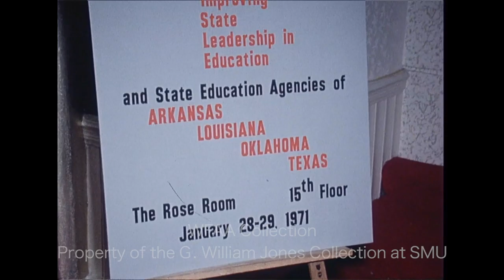WFAA - January 27 - 28, 1971 Part 2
0:00 - (January 28, 1971) The Fort Worth Park and Recreation board honors Beulah Baker, a department accountant who is retiring after 42 years of service, with a silver platter, presented to her by board member Rita Stewart (Mrs. C. Aubrey Stewart) (Silent).

0:37, 1:48 - Dr. Luis Fidel Mercado, dean of the Urban Hispanic Center in Los Angeles, speaks in Spanish to an assembly of the Council of Hispanic American Ministries (COHAM) at Southern Methodist University’s (SMU) Selecman Hall; additional silent footage from the assembly.

2:22, 11:35 - Representatives of state education agencies from Texas, Arkansas, Oklahoma, and Louisiana are meeting in the Rose Room of the Adolphus Hotel in Dallas; the topic of the conference (which is sponsored by Improving State Leadership in Education – ISLE) is “Emerging State Responsibilities for Education”; various shots of one of the meetings (Silent); in an interview, a man discusses how his group has tried to increase awareness of the needs of students, particularly disadvantaged ones; Malcolm Landess reporting.

2:42 - Dallas Cowboys coach Tom Landry discusses why the team chose Tody Smith of USC in the first round of the NFL draft; he says that Smith was one of their top ten prospects and compares him favorably to Duane Thomas and Calvin Hill; Verne Lundquist reporting.

3:50 - Isaac “Ike” Thomas of Dallas’ Bishop College is asked when he found out that he was the second-round draft pick of the Dallas Cowboys, whether the Cowboys have always been his favorite team, and if he thinks he’ll be able to play for the club as a defensive back; Jerry Haynes reporting.

4:53 - A meeting of the Dallas County Commissioners Court is underway, with Dallas County Auditor George Smith in attendance (Silent).

5:53, 14:39 - (January 28, 1971) O. B. O’Dell, chairman of the Tarrant County Hospital District Board, announces his resignation, saying that the district would be best served if County Commissioner Jerry Mebus’ new appointee assumes the chairmanship position now in order to oversee the ongoing expansion and renovation of John Peter Smith Hospital; additional silent footage of the board meeting.

6:50 - Lenny Dunlap, defensive back from North Texas State University (NTSU), talks about being the first-round draft pick of the Baltimore Colts (1971 Super Bowl champs) and recounts the conversation he had with his mom that morning; he says he doesn’t anticipate having any trouble breaking into the Colts lineup; he goes on to say that his NFL idols are Lem Barney and Mel Renfro and then lists his NTSU career stats; Jerry Haynes reporting.

8:18, 15:06 - (January 28, 1971) Actor Chill Wills is in Fort Worth to lead the 75th annual Southwestern Exposition and Fat Stock Show parade; he is interviewed sitting atop a stagecoach from the Las Vegas Horseshoe Casino (it has been loaned to the event by Horseshoe owner Benny Binion, the notorious former Dallas gangster and mob boss, who is seen sitting behind Wills, wearing a cowboy hat and maroon sports jacket); Wills, a Seagoville native, describes the first time he saw the Fat Stock Show rodeo as a child, some 61 years ago; additional silent footage of historical photos of earlier stock shows and shots of reporter Jay Lewis conducting an interview atop the stagecoach.

9:27, 12:48 - (January 28, 1971) Tom Crouch, chairman of the Dallas County Republican Party, holds a press conference in which he calls for the Texas Attorney General to look into the Sharpstown Scandal, a bribery and stock scheme involving several Texas elected officials; Crouch says that the question is whether the governor and legislators sold their votes for personal profit, facts that the people of Texas are entitled to know; additional silent footage from the press conference; Earl Luna, chairman of the Dallas County Democratic Party, says that any violations of the law should be prosecuted and that he agrees with Crouch that this is not a partisan matter (those who have been accused in the scandal have been predominantly Democrats); he says that elected officials are not infallible and that mistakes of judgment have been made which need to be set straight; Jim Mitchell reporting.

10:08, 14:21 - Dr. Nolan Estes, superintendent of the Dallas Independent School District (DISD), announces the new policy which will now allow students to wear black armbands (as a symbolic way to protest the Vietnam War), per a freedom-of-expression ruling by a district court; Estes says that maintaining an atmosphere of learning and strict discipline is still the policy, and that the DISD has never opposed the wearing of armbands per se, only the disruption many felt this practice encouraged; additional silent footage from the press conference.

12:42 - Brief shot of the exterior of City Bank & Trust Co. (Ross and Akard, in downtown Dallas), which has been named as a defendant in the Sharpstown Scandal stock fraud suit filed by the U.S. Securities and Exchange Commission (SEC) (Silent).